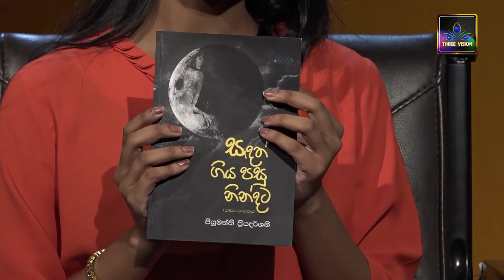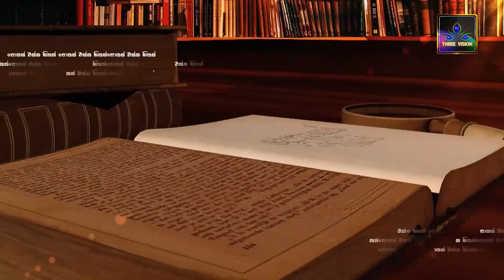"පොතක් එක්ක හිතක්" සමඟින් පියුමන්ති ප්‍රියදර්ශනී. | Pothak Ekka Hithak | Three Vision TV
👉  TV Lanka Digital නාලිකා අංක 19